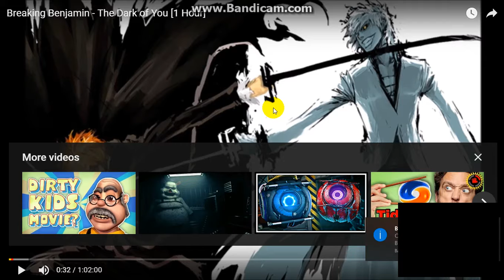Nightcore Breaking Benjamin Dark Of You